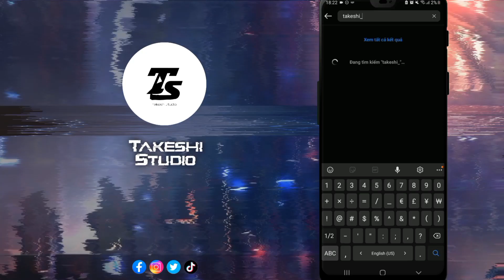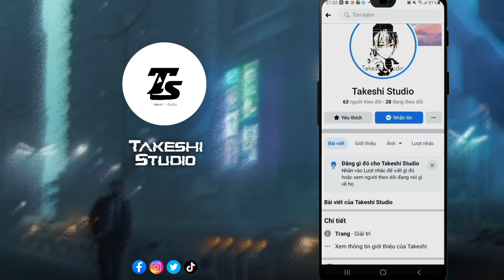《Rockman X Dive》All Mega Man character in All series & DIVE story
"Look like their story have stopped and no new character in here. Anyway out memories never fade about that moment :333"
Player: Warrist1
Rockman X DiVE (ロックマンX DiVE Rokkuman Ekkusu DiVE, Rockman X DiVE) is an action-platforming video game in the Mega Man X series developed by Capcom Taiwan for iOS and Android. While mainly focusing on the X series, DiVE features elements from across the franchise including characters, stages, enemies and abilities as the player helps RiCO and ViA fix the Deep Log.

A closed beta test was held from September 12-16, 2019, before the full game was released in Asia countries (Taiwan, Hong Kong, Macau, Singapore, Malaysia, Philippines, Indonesia, Thailand, & Cambodia) on March 24, 2020. The game is confirmed to be coming to North America.

The game has been confirmed to launch on October 26, 2020 for Japan release with a new server that will be published by Capcom Mobile JP.